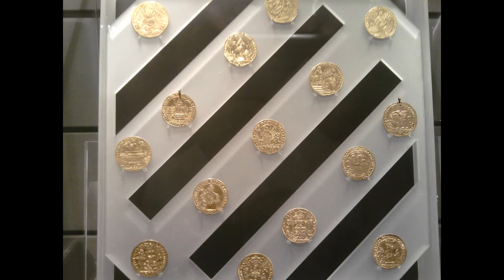Rome HD Lazio, Italy Marie Ascot Silently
Marie Ascot in Rome in HD photos and video Lazio, Italy